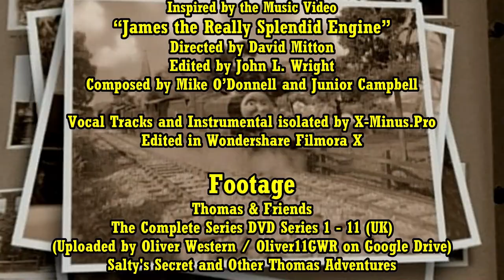Engine No. Five | Feat. @GeebMachine| A Sooty Will Parody Production | Parody of "Mambo No. 5"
TO POST COMMENTS, VISIT MY COMMUNITY TAB OR THE UNLISTED COPY OF THIS VIDEO:

"I'm a splendid engine! Ready for anything! You never see my paint dirty!"
- James The Red Engine (1984)

LYRICS:
Engine Number Five!

He’s really reliable and he’s right on time!
To the shunting yard, ‘round the corner,
He works hard, but the engines know
that he really won’t wanna’...

Shunt trucks, like he did last week!
He must stay clean; keep his paintwork neat!
He likes passengers, specials, but after a clean up,
He’ll keep on keepin’ on, and you’ll know he’ll keep the steam up!

So what can he do? I really think you should know!
To him working’ is stage for a show!
Anything flies, it's all good, he’s on it quick,
That’s cause’ he’s a mixed traffic!

Chorus:
A little bit of coal to hit his stride!
A little bit of paint his joy and pride!
A little bit of steam is all he’ll need!
A shiny streak of red is all you’ll see!
A little bit of bragging, can’t go wrong!
A little vanity, but lots of fun!
A little bit of splendor, for the win!
A little bit of James, The Red Engine!

Engine Number 5! (Ha!)

Self-assured all-around,
And a little tightly wound!
Always standing ground!
Turning tables around!

Always a delight!
Won’t go down without a fight!
You’re always well aware when he’s in the spotlight!

Slip off the brake, and let the whistle fly!
Cause’ that’s all it’ll take; he’ll be runnin’ the line!

A little bit swanning down the track!
A little bit of paint with a jet-black stack!
A little bit of polish for his dome!
A little bit of water and some coal!
A little bit of speeding, clear the line!
A little bit of steaming, right on time!

Traffic!
Mixed Traffic!

(Repeat Chorus)

Part of the useful crew!
He’s the red to our green and brown and blue!
A little bit vain,
You know his name!
Just one train,
And that’s our James!

ENGINE NUMBER FIVE! (Ha!)
That’s James!

Hey everyone! Heeeere’s James!

This is a music video that I started way back in Fall last year. One evening, I had Lou Bega’s song in my head, but I only knew the tune and not the lyrics. For some reason, perhaps because it was a jazz song, I started picturing James puffing down the tracks. I couldn’t figure out why it fit so well, but then I realized I could turn “Mambo Number Five” into “ENGINE Number Five,” and the rest, as they say, is history.

Of my three parody songs so far (shameless plug), this one has definitely been the most difficult. The original has a tricky rhythm in the opening verse, and rewriting a song about women into a song about a talking train, and still have it rhyme, more or less, with the original was not easy. That being said, I had a blast making the video and revisiting many Thomas episodes I hadn’t seen in years.

I want to give Joel Hunter a HUGE thanks for being my vocalist for this song, even with a very busy schedule. Like I said before, this song has a lot of difficult rhythms, but Joel handled them all in stride and did an awesome job. Thanks again Joel!

Until next time, Thomas fans! I have a feeling this won’t be my last project starring James. He seems to have a way of sneaking back in the spotlight. ;)
-Sooty Will (and James)

CREDITS (See ALL credits in the video):
Performed by Joel Hunter / @GeebMachine

Rewritten, Edited, and Additional Vocals Performed by Sooty Will

Originally Written and Composed by Lou Bega and Zippy Davids

And Special Thanks to YOU for watching!
-Sooty & James

Thomas The Tank Engine & Friends is a property of Mattel, Inc and Hit Entertainment.
THIS VIDEO WILL NOT BE MONETISED BY MYSELF UNDER ANY CIRCUMSTANCES